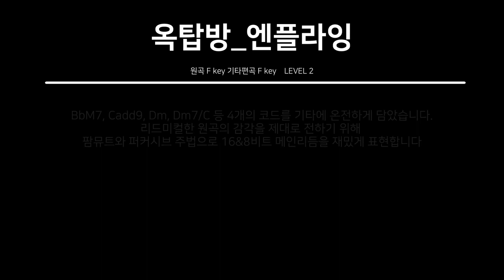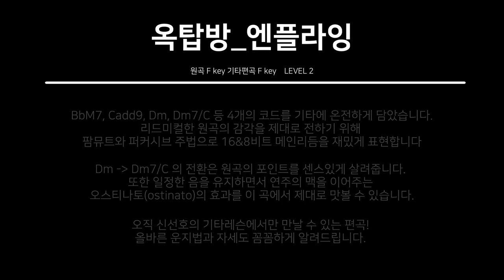엔플라잉_옥탑방 / 기타강좌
코드는 여기 있습니다~
옥탑방은 원곡의 특성상 기타로 예쁘게 표현하기가
까다로운 편입니다. 하지만 도전하세요!
쉽게, 그리고 기타에 아주 잘 어울리게 편곡하였습니다.

원곡의 포인트를 살리면서 화성학적 재미를 가미하였고
흥미로운 주법을 포함한 '종합선물세트' 같은 강좌입니다.

BbM7, Cadd9, Dm, Dm7 등 4개의 코드를 기타에 온전하게 담았습니다.
리드미컬한 원곡의 감각을 제대로 전하기 위해
팜뮤트와 퍼커시브 주법으로 16비트 메인리듬을 재밌게 표현합니다.

Dm ~ Dm7 의 전환은 원곡의 포인트를 센스있게 살려줍니다.
또한 일정한 음을 유지하면서 연주의 맥을 이어주는
오스티나토ostinato의 효과를 이 곡에서 제대로 맛볼 수 있습니다.

오직 신선호의 기타레슨에서만 만날 수 있는 편곡!
올바른 운지법과 자세도 꼼꼼하게 알려드립니다.